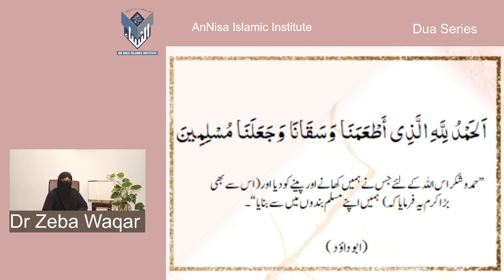Dua Series 42)Spplication for After Meal By Dr Zeba Waqar